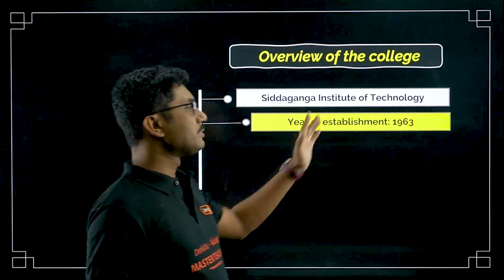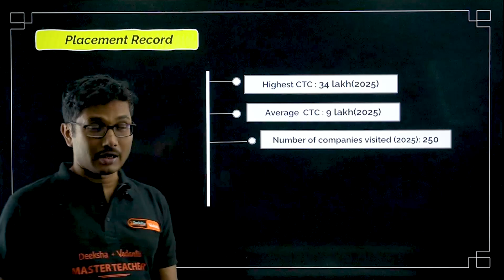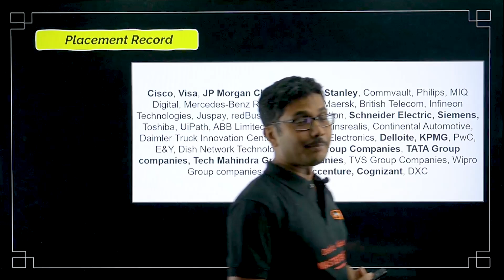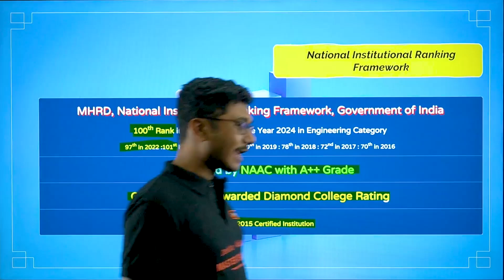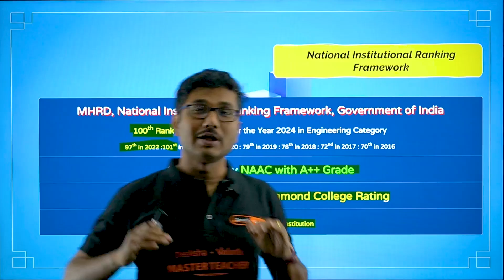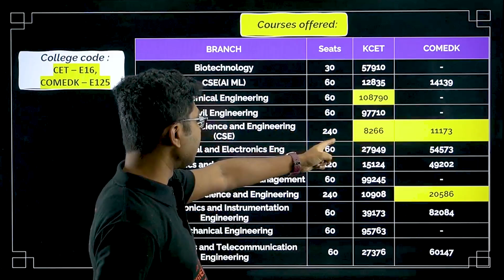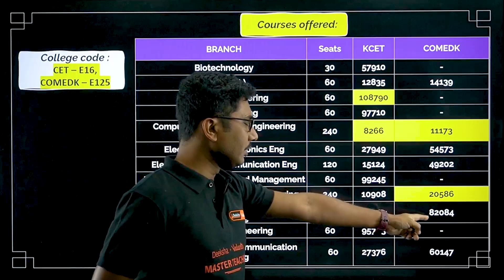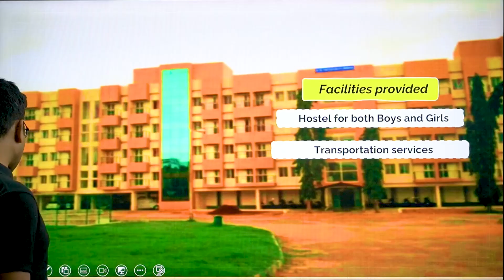🎓 SIT Tumkur Full Review – Placements, Fees, Cut-Offs & Seats 2024 🔍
Dreaming of joining Siddaganga Institute Of Technology College of Engineering, Tumkur? 🤔 Here's a complete breakdown of everything you need to know! 🔥

✅ Placement Stats
💸 Fee Structure
📊 KCET and COMEDK Cut-Offs
🎯 Seat Matrix
🏆 Why SIT is one of Karnataka's top engineering colleges